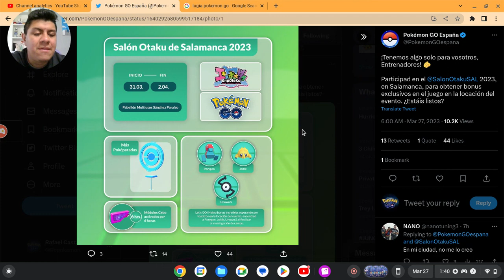mini evento en salamanca espana expotaku